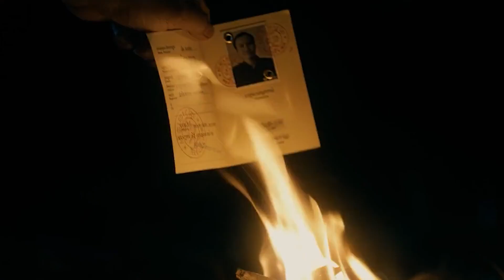這才是凶狠戰爭片，越軍攻入柬埔寨，火力全開，燃爆了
這才是凶狠戰爭片，越軍攻入柬埔寨，火力全開，燃爆了《他們先殺了我的父親》